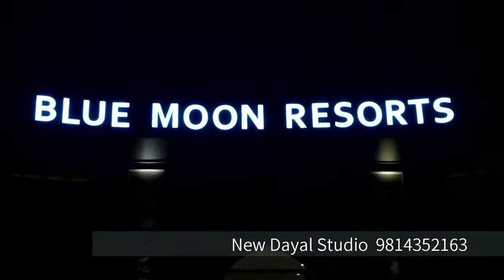JASJEET SINGH Weds NAVLEEN KAUR